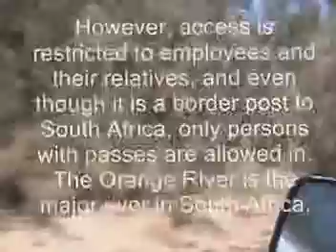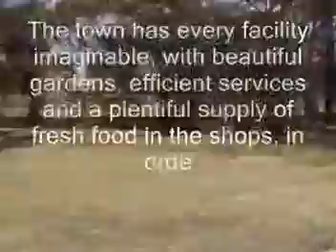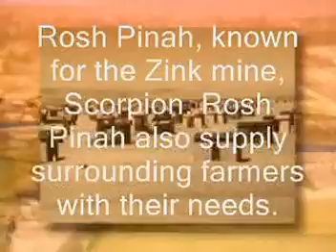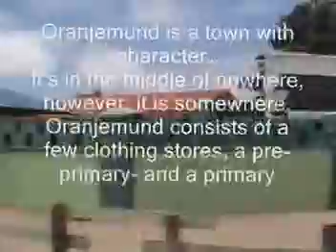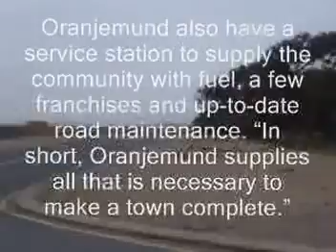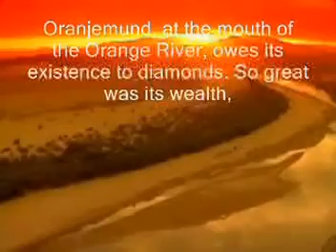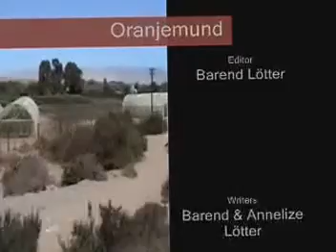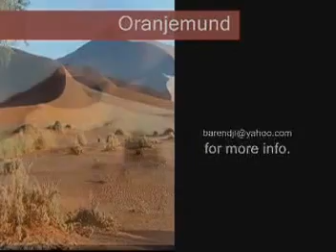Oranjemund, Namibia 2009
A short documentary about the town and its surroundings.